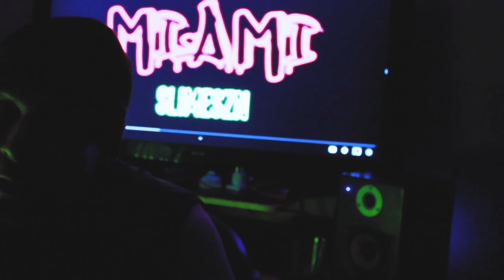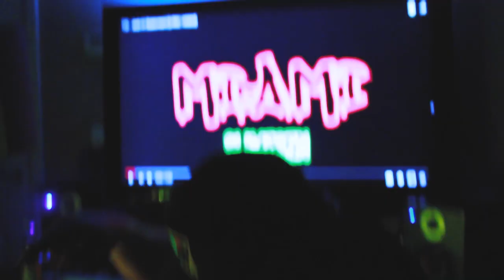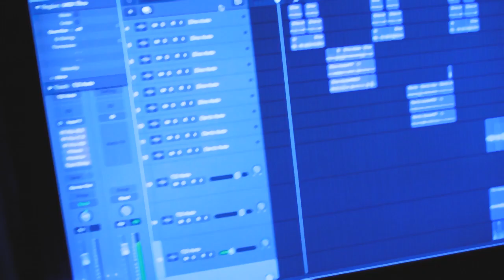ZinofromtheO X Dertz X T.O - Side Of Me [MUSIC VIDEO]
Produced by Chad G
Filmed and edited by Dertz